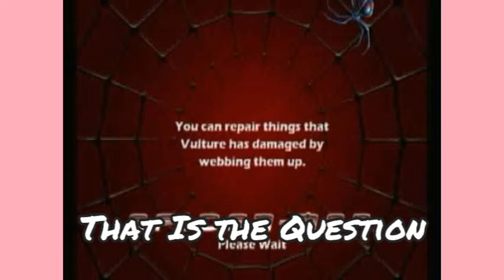Spider-Man Part 7